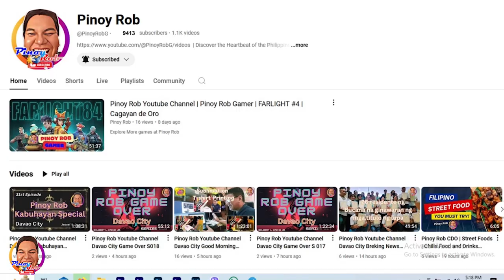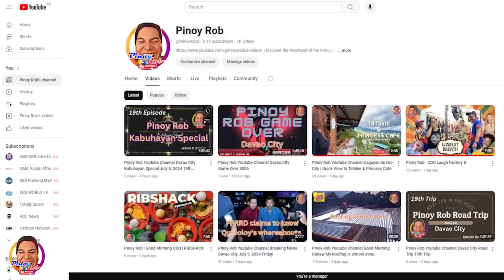Pinoy Rob | CDO Laugh Factory | Higalaay Festival Special 1